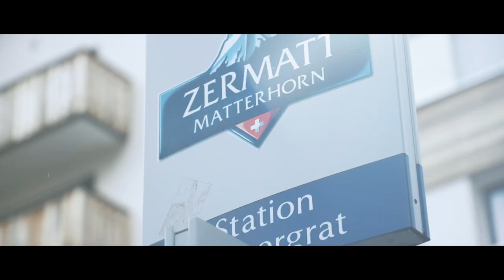The Pazzion in Switzerland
เต้เชื่อว่าหลายๆคนมีประเทศในฝัน ที่แม่เคยฝัน ที่แม่ฝากฝังจะได้ฝัน แต่ก็ไม่เคยได้ฝัน แต่ก็พยายามจะฝัน โอเค นั่นแหละ และขอต้อนรับทุกคนสู่สวิสเซอร์แลนด์ ดินแดนสวรรค์ของหลายๆคนที่อยากไปสัมผัสสักครั้ง แต่ครั้งนี้ไม่เหมือนครั้งไหนๆ เต้มากับคนพิเศษด้วยน้าาาา ใครอ่ะเหรอ แม่ไงงงง คุณแม่ลากมาเที่ยวด้วย

ต้องบอกก่อนเลยว่าตื่นเต้นมากที่จะได้มาที่เป็นครั้งแรก ความรู้สึกคือทุกที่คือที่ถ่ายรูป! ข้างทางคืออยากบอกรถบัสให้จอดตลอด 5 นาทีเพื่อถ่ายรูป สวยมากเลยแหละ สวยจนอยากจะย้ายมาอยู่ที่นี่ตลอดชีวิตเลยคุณเอ้ย

อ่ะๆไม่พูดอะไรมาก เดี๋ยวจะหาว่าขี้โม้ ไปดูให้เห็นกับตาตัวเองดีกว่า ว่าสวิสเซอร์แลนด์กับแม่เป็นยังไงใน 4 นาที

อ๊ะๆๆ ไม่ต้องตกใจ มี Vlog ตามมาแน่นอนจ้า รอดูจุกๆได้เลย อิอิ

GEAR : Canon EOS R + RF 24-105mm F/4, Osmo Action, iPhone 11 Pro Max